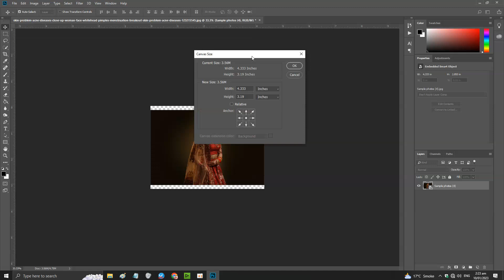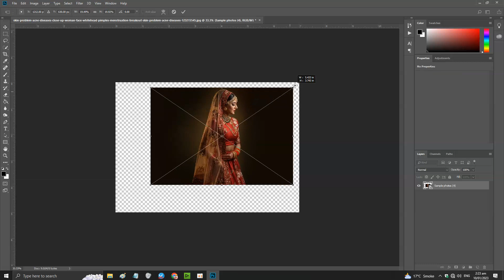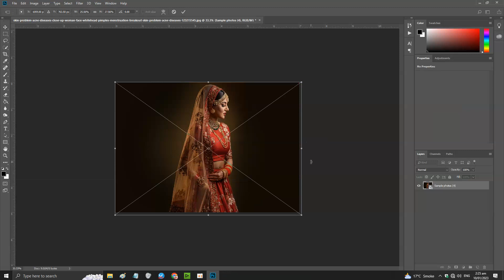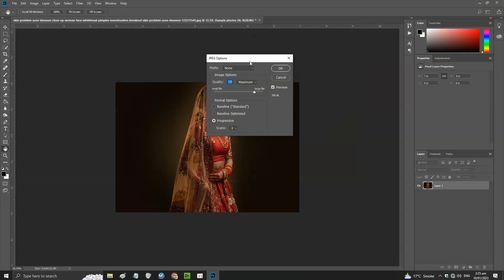How To Set Final Print Size To A Pic In Photoshop